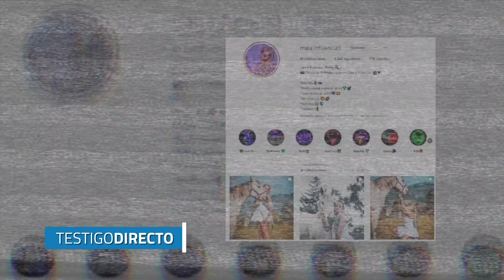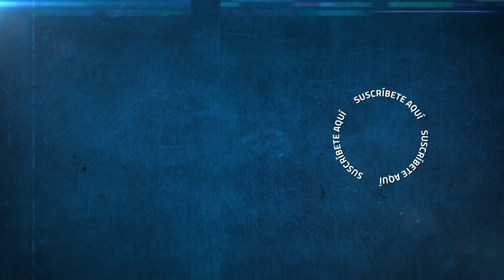Barby: la modelo modificada con cicatrices, bifurcaciones y más cosas impactantes - Testigo Directo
En TestigoDirecto conocimos a Laura Ramírez, una modelo ¡impactante! Ella es diferente a todas los demás. Tiene 4 escarificaciones (cicatrices ocasionadas intencionalmente), 1 bifurcación de lengua y su estética es muy diferente a la que se ve en las pasarelas. Nuestro periodista Esteban Vargas la acompañó para realizarse un (otro) procedimiento extremo y las imágenes son dignas de una película de... Decide tú mism@.